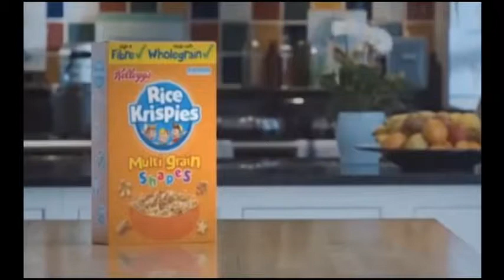2013 Rice Krispies Multigrain Be a Fish Advert